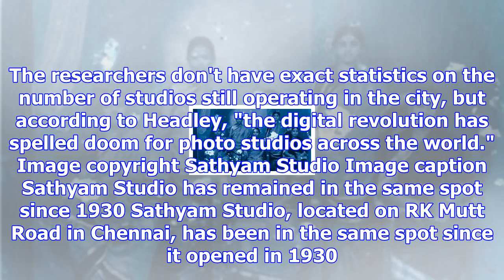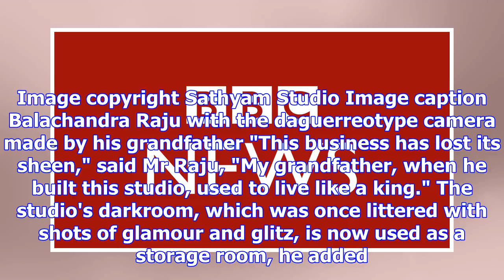Saving india's studios in the digital age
By Pramila Krishnan BBC Tamil Image copyright Sathyam Studio Image caption Many of the archival imag...